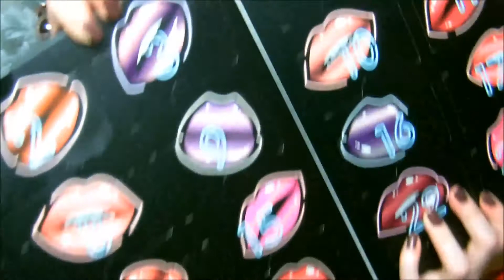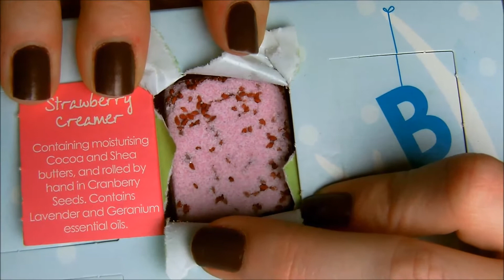🎅| VLOGMAS |🎄Jour 2, 3 & 4 : Ouverture des calendriers de l'avent !🎁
Retrouvez une vidéo tous les dimanche & plusieurs par semaines pour les VLOGMAS :)

Mon snapchat : mariiiiinouuuuu

Mon Twitter : MakeupMarine1

Pour m'envoyer une carte ou faire un échange : Demande moi mon adresse postale :)